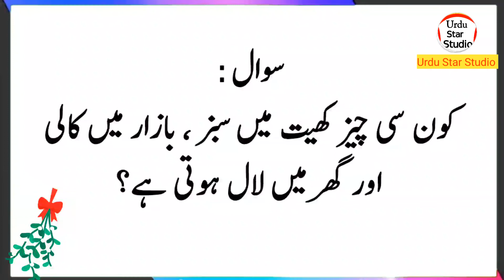Riddle in Urdu | Common Sense Question in Urdu | General Knowledge Question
Related Hashtag!
Label & Production: Urdu Star Studio (YouTube Channel)